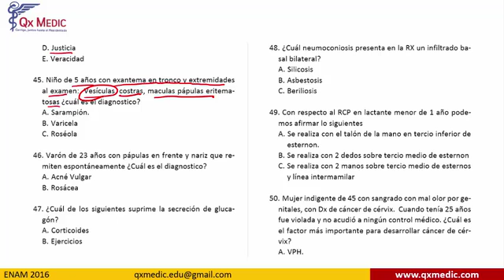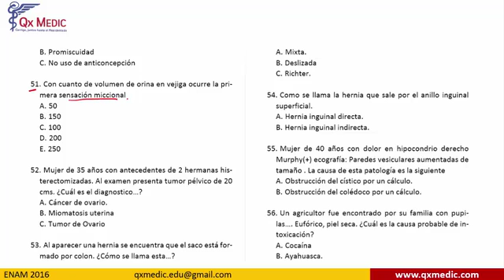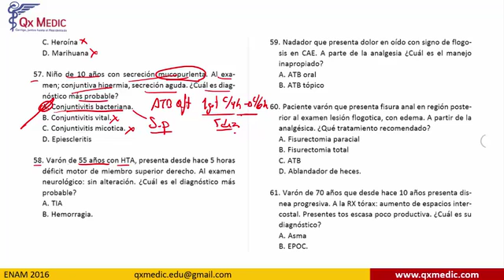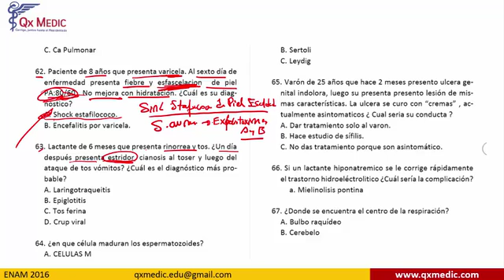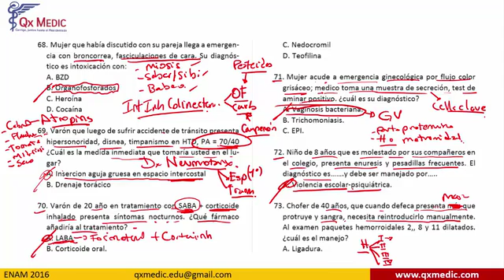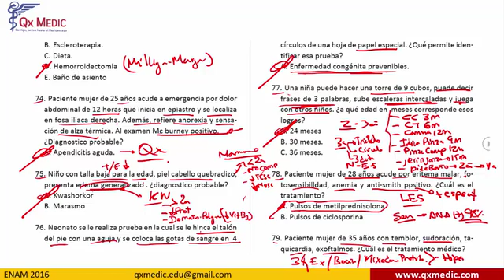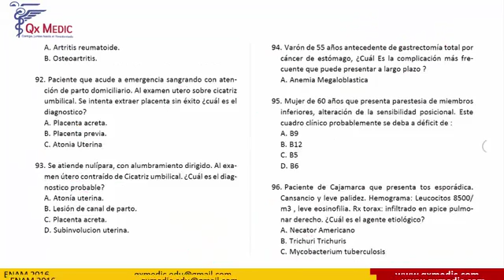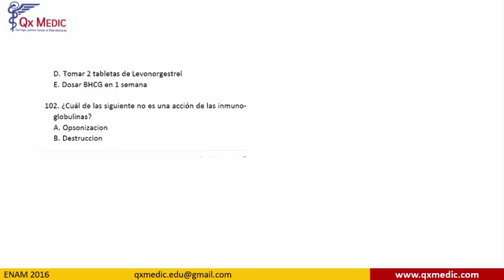ESSALUD MARATON RESOLUCION ENAM 2016 PARTE 2